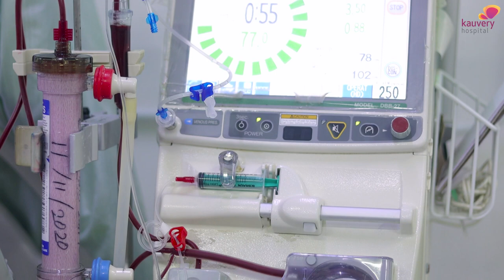Dialysis - A lifesaver for Mr. Narayanaswamy|Lயாலிசிஸ் – உயிர்க் காக்கும் சிகிச்சை (திரு. நாரயணசாமி)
Mr. Narayanasamy, a farmer from Thenampillaiyur in Salem, began experiencing swelling in his hands and legs, along with breathing difficulties. He sought treatment at a hospital in Pondicherry and also tried various options in Salem, but his condition did not improve, and the breathing issues persisted.

Concerned for his health, his wife brought him to Kauvery Hospital in Salem. After starting dialysis for kidney disease, Mr. Narayanasamy noticed a significant improvement in his breathing. He has been on dialysis treatment for over 15 years now, and his issues with breathing and mobility have completely resolved. Today, he can carry on with his daily routine without any complications.

Watch this video to get to know the inspiring and heartwarming dialysis patient story from Kauvery Hospital.

𝐏𝐨𝐝𝐛𝐞𝐚𝐧